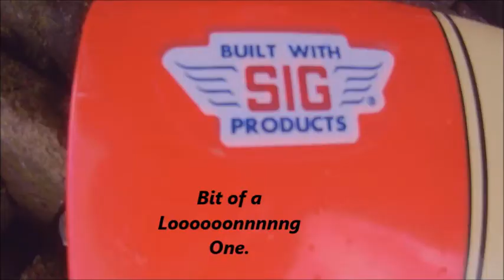Slope Big Mix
RC Model Gliders
Parlick  and Jeffrey Hill